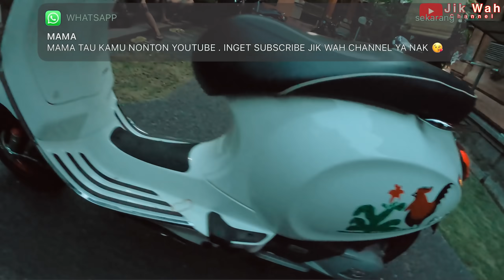UPGRADE VESPA AYAM JAGO !! KE KOTA MENEGANGKAN | JIK WAH CHANNEL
Terima kasih 😇🙏 YANG LIKE VIDEO INI SEMOGA SEGERA BISA MEMBELI BARANG IMPIANNYA.

DAN MASIH BANYAK VIDEO LAINNYA ..